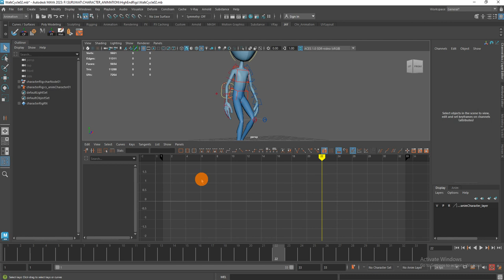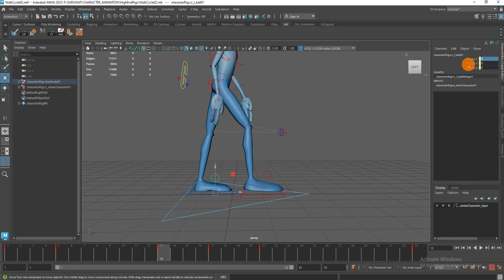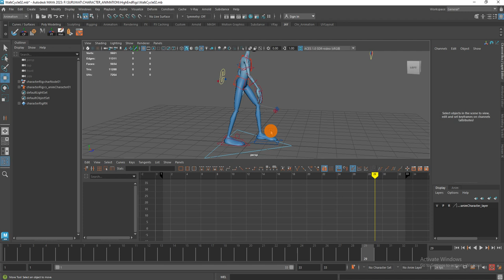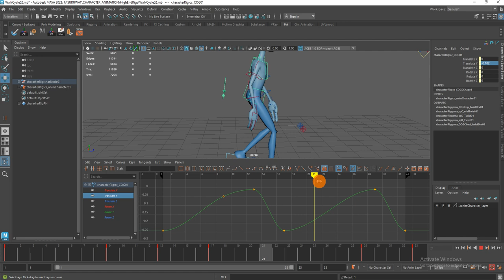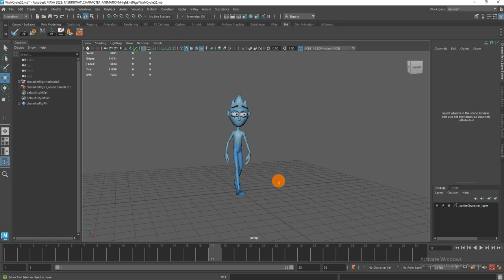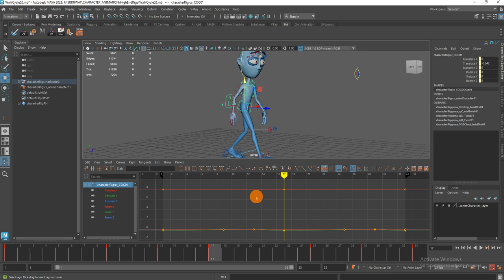3D Character Walk Cycle Animation Process PART 04...